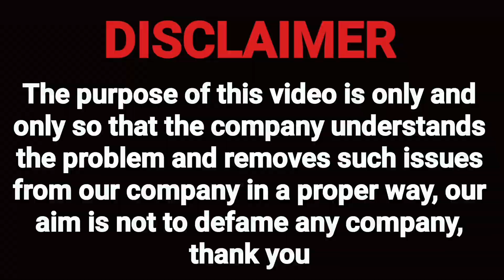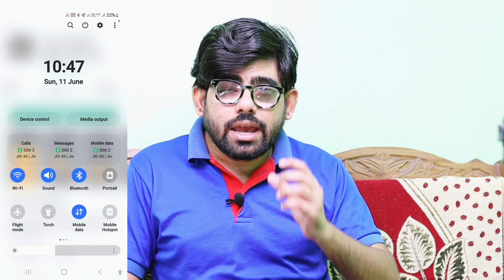आ गई aa kredit loan app रहे सावधान.aa kredit loan app scam.aa kredit loan app harassment.loan app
link

Mail
Regardsle.